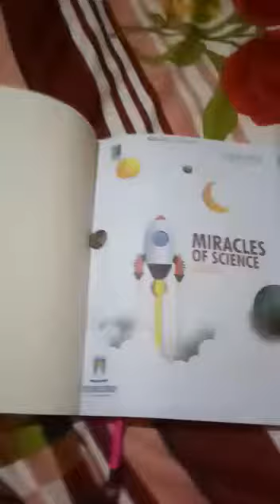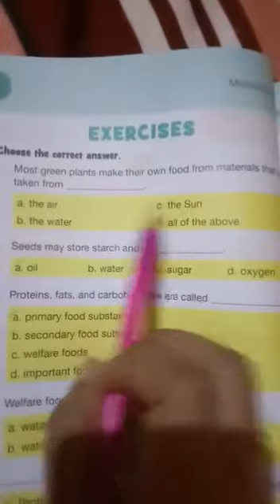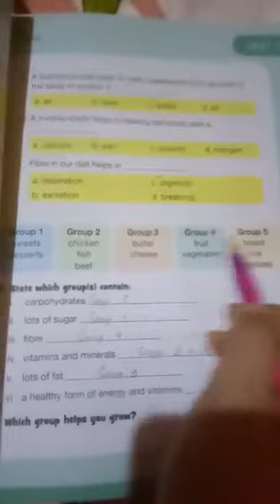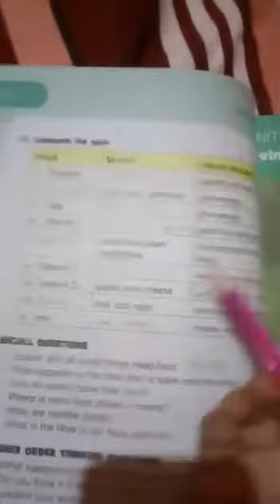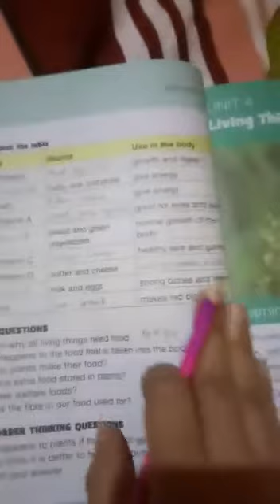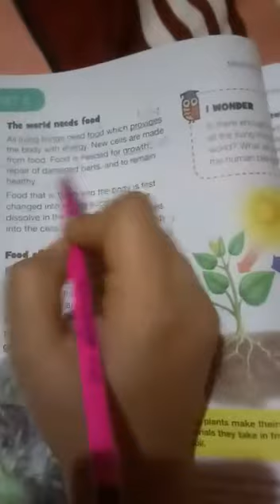Class 4 - Miracles of Science - Lecture 2